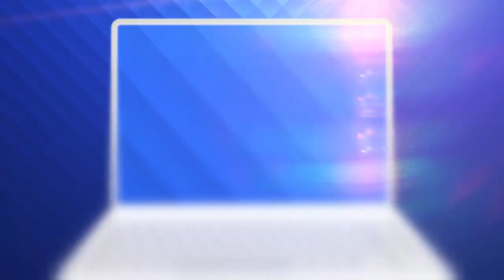Trecerea de la Profu, la Videochat! Ce spune Andi Vasluianu despre noul serial de la PRO TV